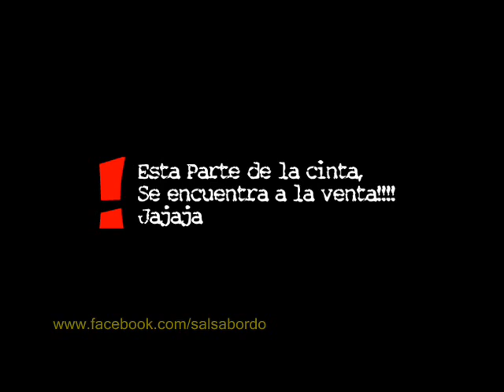SALSABORDO 3 er EDICION - 28 AGOSTO 2010.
Este es el primer video que subimos de esa mágica noche!
Esperamos que lo disfruten, pronto subiremos mas y si lo desean, nos pueden encontrar en Facebook

Eternamente... GRACIAS!!

PRIMER VIDEO: Presentación de JHESUS "La Diva de La Salsa"